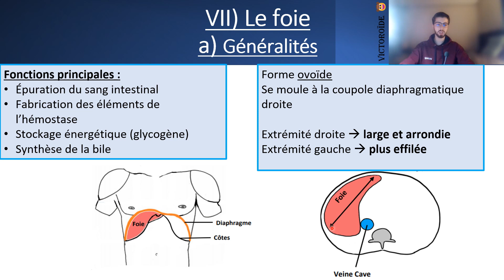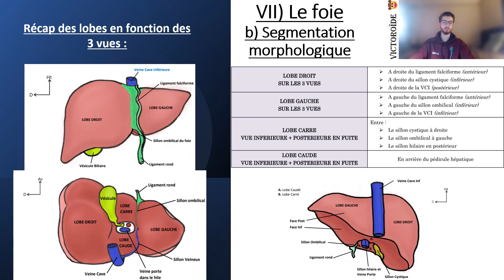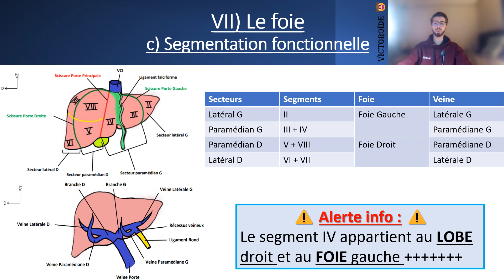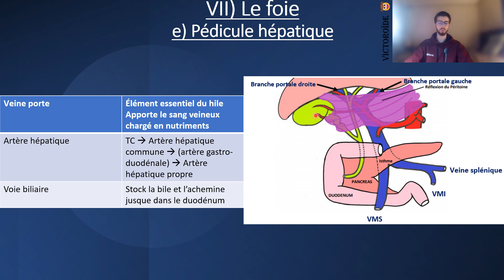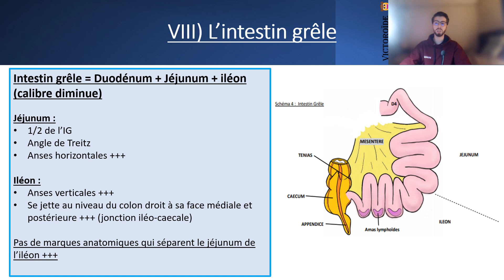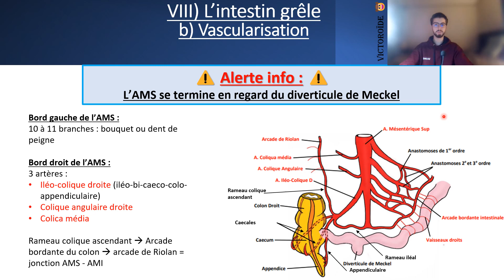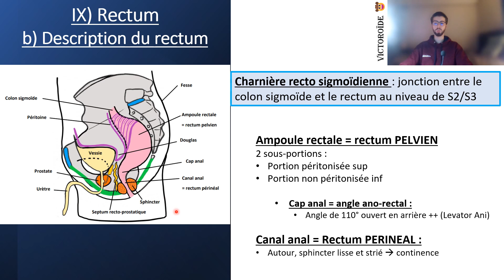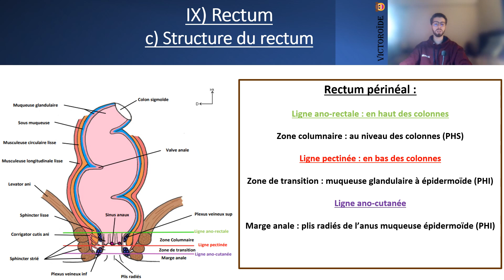[JTut' - LAS 1/2/3] LCA - Ep 8 : Appareil digestif partie 2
Bienvenue sur le JTut' !